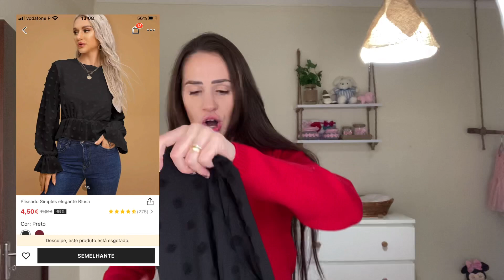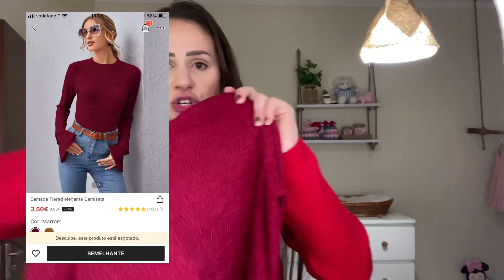MAIS COMPRAS NA SHEIN - Vlog´s Vanessa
Mais compras na SHEIN

Equipamentos - Iphone Se-2020  - Editor -Kinemaster